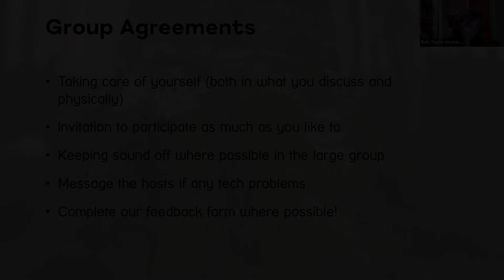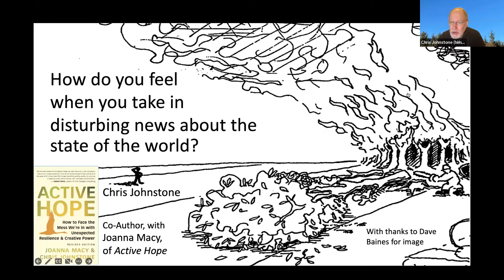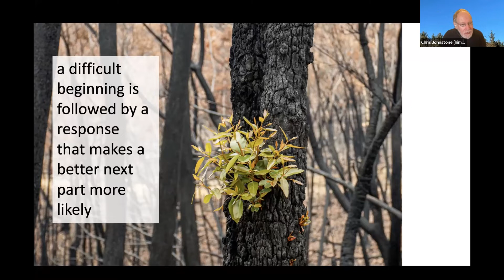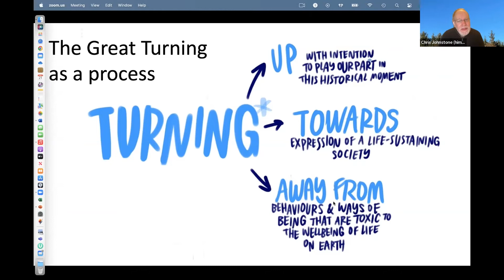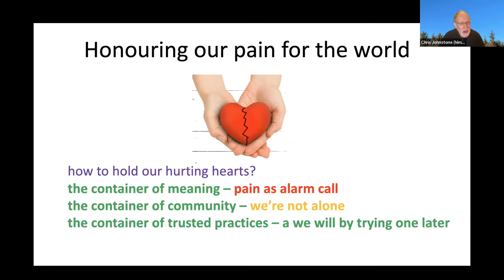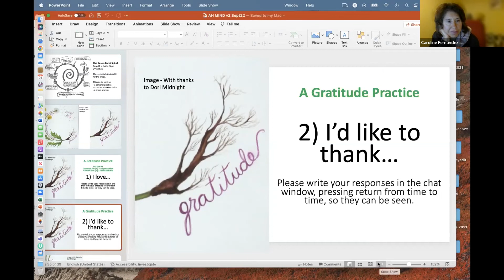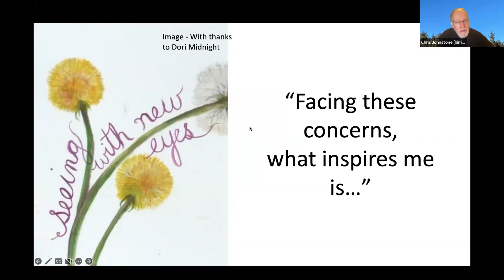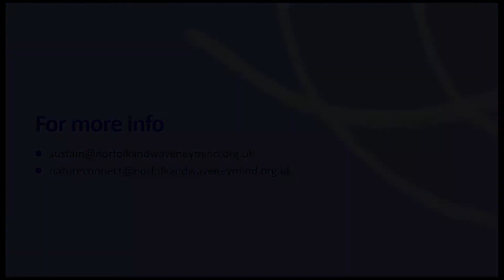Active Hope In Challenging Times Workshop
Feeling overwhelmed, disheartened or defeated about the climate crisis?

This engaging, recording of an interactive on-line session introduces an approach shown to nourish and build our capacity and commitment to act for positive change. Drawing on the transformative empowerment process developed by Joanna Macy, and described in their book Active Hope, resilience expert Chris Johnstone introduces insights and practices that can enliven, energise and inspire our passion to play our part in a larger story of change.

Find out more, in this workshop, about our:
- sUStain project, based on the principles of Active Hope and other approaches. We offer safe, non-judgemental and action-free courses, events and climate cafes in Norwich, Sheringham and on campus at UEA

- Nature Connect, our sister project, offers new opportunities to spend time in nature local to you

This workshop is hosted by Norfolk and Waveney Mind's sUStain project and is kindly supported by the Co-op Resilience Fund.